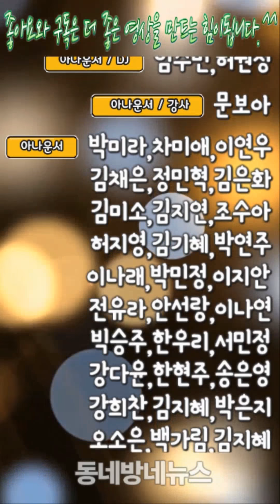‘오늘의 탐정’, 비밀 품은 ‘미스터리 포스터’ 2종 공개! by 박은지 아나운서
‘오늘의 탐정’의 메인 포스터 2종이 공개됐다. 포스터에 만연한 미스터리한 분위기가 긴장감을 자아낸다.

오는 9월 5일 첫 방송 예정인 KBS2 새 수목드라마 ‘오늘의 탐정’(극본 한지완/연출 이재훈/제작 비욘드제이)은 귀신 잡는 만렙 탐정 이다일(최다니엘 분)과 열혈 탐정 조수 정여울(박은빈 분)이 의문의 여인 선우혜(이지아 분)와 마주치며 기괴한 사건 속으로 빠져드는 神본격호러스릴러.

이 가운데 27일, ‘오늘의 탐정’ 측이 최다니엘-박은빈-이지아의 미스터리한 분위기가 담긴 메인 포스터 2종을 공개해 이목을 끈다.

공개된 메인 포스터에는 수사가 한창인 최다니엘-박은빈이 이상한 기운을 느낀 듯 촉을 세우고 있는 모습이 담겨있다. 특히 창 밖으로 빨간 원피스 차림의 이지아가 섬찟한 미소로 이들을 바라보고 있는데 세 사람의 대비되는 표정이 묘한 긴장감을 자아낸다. 더욱이 ‘다음에도 구할 수 있을까?’라는 카피가 더해져 ‘오늘의 탐정’에서 이들에게 어떤 일이 벌어진 것인지 궁금증을 한껏 끌어올린다.

이어 공개된 또 다른 포스터에서는 고뇌에 찬 최다니엘의 강렬한 표정이 시선을 사로잡는다. 그 아래 이지아는 박은빈의 어깨에 손을 슬며시 올리고 있어 소름을 돋게 만든다. 옴짝달싹 하지 못하는 박은빈의 두려운 표정이 모골을 송연 하게 하며, 이지아의 서늘한 눈매는 보는 이들로 하여금 공포에 휩싸이게 만들고 있다. 특히 차가운 푸른 색감에 더해진 핏방울과 ‘너의 분노와 나의 분노는 뭐가 다르지?’라는 카피가 섬뜩한 분위기를 배가시킨다.

이에 대해 ‘오늘의 탐정’ 제작진 측은 “메인 포스터에는 보이지 않는 존재의 미스터리한 분위기를 담았다. 특히 메인 포스터 속 카피들은 사회에 만연한 분노를 다룰 ‘오늘의 탐정’을 관통한다”며 “’분노’로 얽힌 최다니엘-박은빈-이지아의 이야기가 시청자 분들에게 오싹함과 카타르시스를 동시에 선사할 것이다. 많은 기대해달라”고 전했다.

한편, ‘오늘의 탐정’은 위트 있고 깊이 있는 연출력으로 인정 받은 드라마 ‘김과장’의 이재훈 PD와 드라마 ‘원티드’로 쫄깃한 필력을 입증한 한지완 작가가 의기투합해 기대를 모으고 있다. 오는 9월 5일 밤 10시 KBS2에서 첫 방송된다.

사진제공 : KBS 2TV 오늘의 탐정

음성지원 :  아나운서 박은지